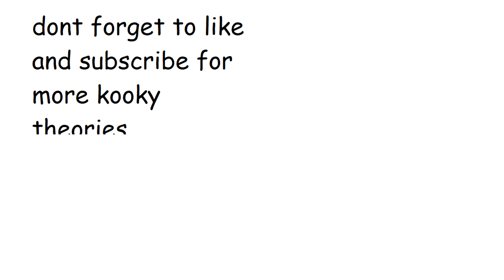My First Conspiracy Theory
wake up sheeple bet you didnt think about big milk this way